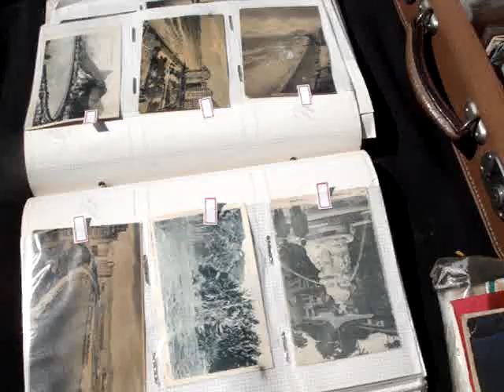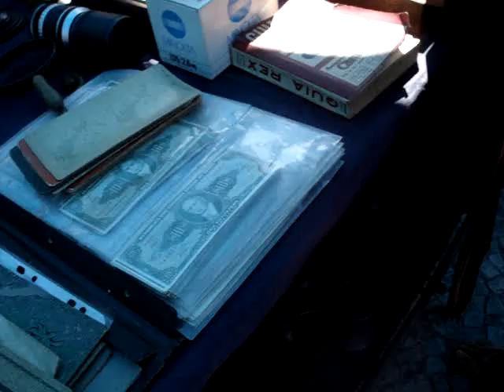Feira de Antiguidades da Gávea - Entrevista Tio Paulo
Entrevista com Tio Paulo, um dos mais tradicionais expositores da Feira dos Antiquários da Gávea, que ocorre todos os domingos, das 9 às 19 hs. na Praça Santos Dumont, no Rio de Janeiro.Imagem gravada para o Blog que registra a biodiversidade da